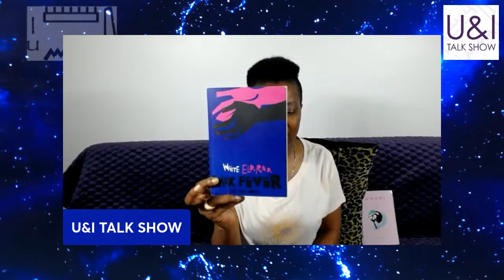LIVE - U&I TALK SHOW Feat. RAÏS NEZA BONEZA. Author & Poet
LIVE - U&I TALK SHOW with AUSARES - Louise UWACU -

PART 1 - In English - Featuring: RAÏS NEZA BONEZA. Author & Poet

Mr RAÏS NEZA BONEZA is an Author and a Poet. He was born in Katanga, Kongo, Afrika. He is a peace activist and practitioner. He uses his work to promote artistic expression as a means of conflict transformation and maintain well being, spiritual growth and healing. RAÏS NEZA BONEZA has travelled extensively around the world as a lecturer and advisor for various institutions, volunteers and humanitarian organizations.

This episode will focus on his work, his books, AMANI and WHITE ELDORADO, BLACK FEVER. AND MORE. We will also talk about Kongo and how the political situation, war, massacres and genocide in Kongo, have influenced RAÏS NEZA BONEZA in his work and his quest for AMANI, PEACE.

Tune in LIVE - FRIDAY - APRIL 15TH - 2022- at 1:00PM VANCOUVER - Pacific Time: - 4:00PM EAST NEW YORK CITY
Time: - 21:00 HR / 09PM in LONDOK, UK.

PART 2- In French, KiSwahili and KinyaRwanda - Featuring JEAN PAUL SAMPUTU, Rwandan Musician in Canada.

Topic: What is the best way to commemorate the Genocide Against The Tutsi of Rwanda in 1994 ? What is the best way to KWIBUKA WIYUBAKA / to remember while also re-building your self ?

PART 3- In KinyaRwanda - Also Featuring an OPEN MIC conversation with Rwandan International Activists, Artists and Entrepreneurs, The Live Audience Questions and more ... Tune in...

U&I TALK SHOW is an independent media production

U&I TALK SHOW also AIRS on Shaw Multicultural Channel 4 Vancouver.
Channel 10 Calgary and Channel 901 for Shaw Blue CurveTV customers.
Also AIRS on SHAW DIRECT Channel 299 in Canada.

Please Check your local TV Guide for the full schedule.